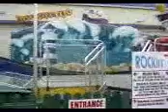Tug Boat Ride Butlins Skegness 2007